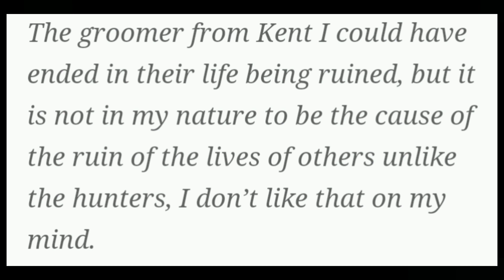"I will not stop..."